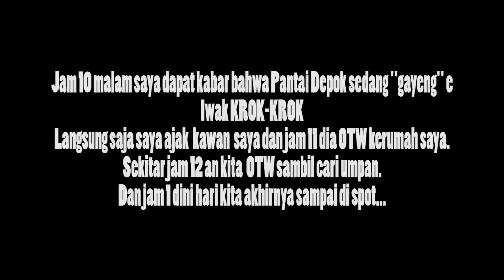MANCING IKAN KROK-KROK BABON PAS WAKTU PANEN PLUNG NYOTTT DI PANTAI DEPOK, GUBUG DOWO, BANTUL, DIY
Lokasi: Pantai Depok, , Kec. Kretek, Bantul, Daerah Istimewa Yogyakarta, Indonesia
Waktu: Minggu, 08 September 2019

Target: Ikan Krok-Krok
Teknik: Dasaran renteng timbel bawah
Joran: 3,6m
Kail: ukur lebih dari 4
Senar: 0,30mm
Umpan: Udang Vaname potong
Hasil:  Ikan Krok-Krok, Ikan Pethek (Baby GT)

SHARE jika kalian ingin berbagi dengan teman-teman kalian.

And also..,
Here is our other channel: